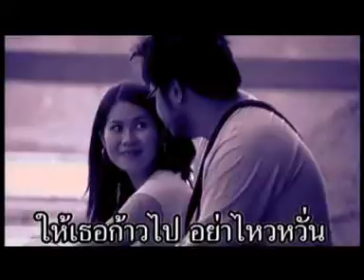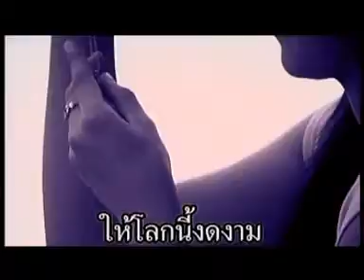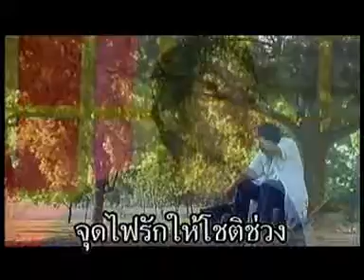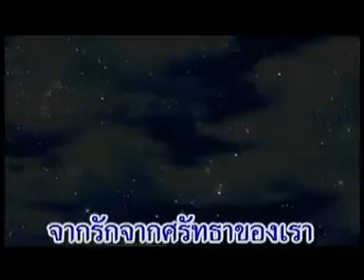ผิงดาว..ชูเกียรติ ฉาไธสงค์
เพลงผิงดาว..โดย..ชูเกียรติ ฉาไธสงค์